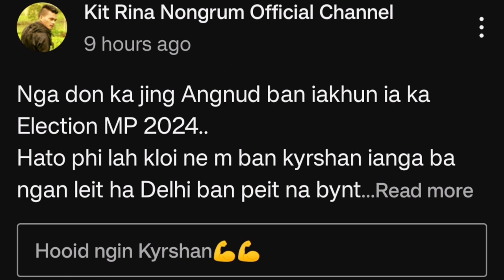Thrang u Bah kit rina nongrum ban iakhun haka election mp 2024